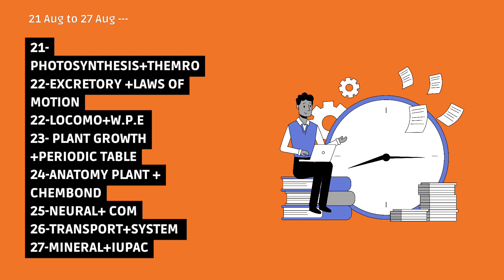45 days Neet planner 🪩💯🎯|| neet jee addytherealmate 🎯🎯💯🌈💓✨🩷🎀🪩❤️...